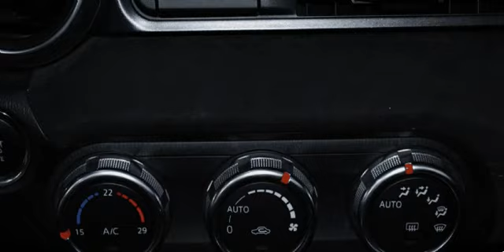Fiat 124 ABARTH SPIDER 1.4 MULTIAR 170cv para Venda em Automeclis . (Ref: 568379)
Fiat 124 ABARTH SPIDER 1.4 MULTIAR 170cv para Venda em Automeclis . (Ref: 568379) do ano 2017 com 26078 Kms.Este anúncio foi publicado por rotina informática, todos os dados carecem de confirmação junto do vendedor. .Todos os dados e disponibilidade carecem de confirmação junto do vendedor.